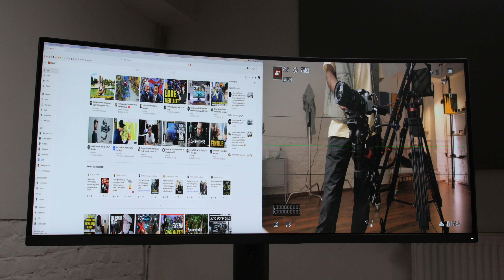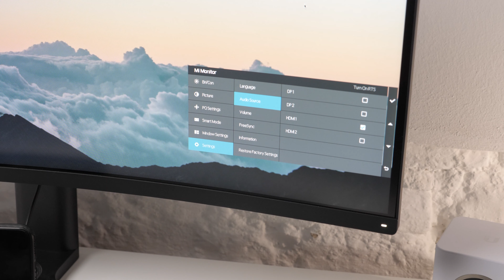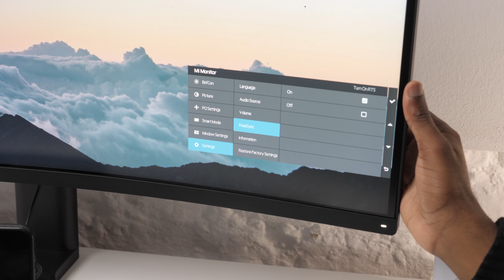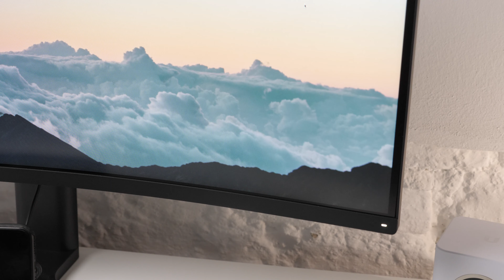Xiaomi Ultrawide Gaming Monitor 34" Die Besten Bildeinstellungen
Ich teile meine Bildeinstellungen für den Xiaomi 34" Ultrawide Gaming Monitor aus der Sicht eines  macOS Nutzer.

Die perfekte Dockingstation für den Monitor
Xiaomi Ultrawide Gaming Monitor
Monitor Arm